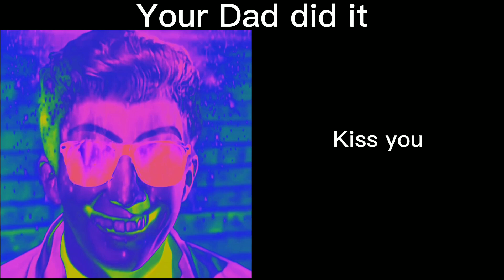Rick astley becoming canny (Your dad did it)